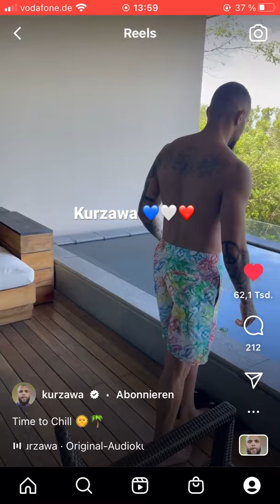Layvin Kurzawa - Late at Night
Layvin Kurzawa - 💙🤍❤️
Late at Night - Roddy Rich